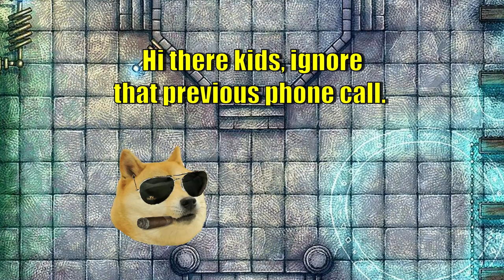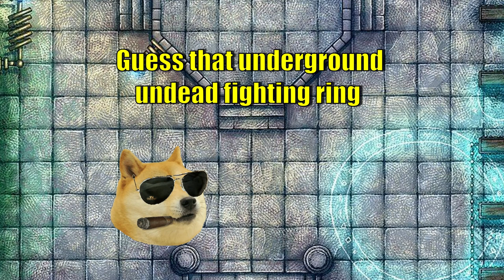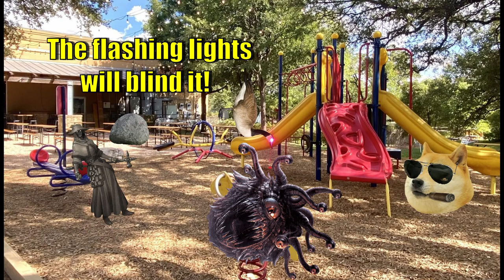BEHOLDERS ARE BREAKABLE - CURSED BUILDS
When he's not causing mayhem for the guards, committing tax fraud against the House of Taxes, or being a nuisance to anything with a pulse; The Artificer reveals in creating solutions to very specific problems.

Today's episode will teach you the best, and most impractical way, to deal with Beholders, D&D's certified R*cists who like collecting goldfish and shiny baubles.

Wanna see these videos first hand? Check out our Tik Tok!

SHOUT OUT TO OUR CURRENT PATREONS:

Lio - The Goblin Merchant King

- The Bubbly Warlocks
Red Viking
Jimmy Hellard
Dan Button

Botmon - The Artificer

SHOUTOUT TO OUR AMAZING VOICE ACTORS, CHECK THEM OUT BELOW!

Thumbnail made by: MrExtremu